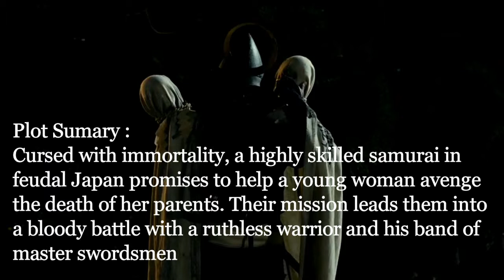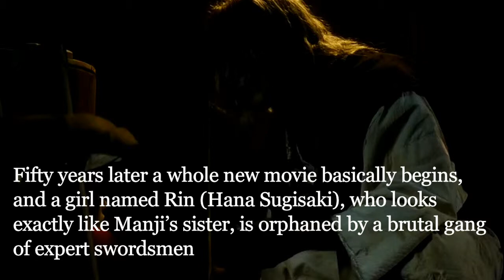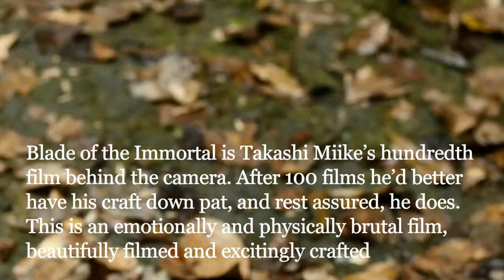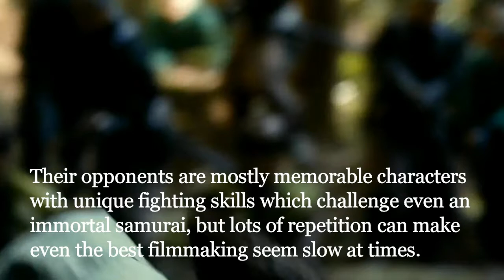Blade Of The Immortal 2017 Movie Action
Cursed with immortality, a highly skilled samurai in feudal Japan promises to help a young woman avenge the death of her parents. Their mission leads them into a bloody battle with a ruthless warrior and his band of master swordsmen